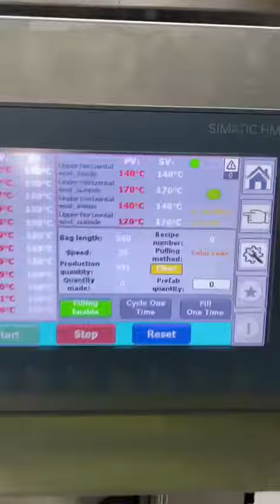Technopak Australia Multi lane machine TP-VPM 700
Multi Lane machine for liquids granules and powder products.

Factory Showroom - Factory 2 N 4 Winston Court Moorabbin Vic 3189